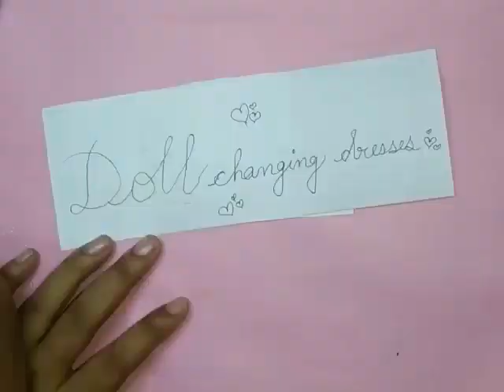magical doll doll's_lover💙